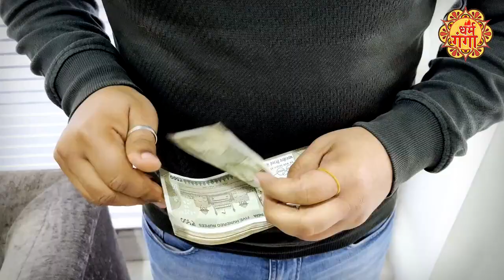सपने में मंदिर देखना देता है ये शुभ संकेत । सपने में मंदिर देखने का क्या मतलब है । DharmGanga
सपने में मंदिर देखना शुभ है या अशुभ इस सवाल का जवाब कई लोग जानना चाहते हैं कि अगर सपने में उन्हें कोई मन्दिर दिखाई देता है तो उसके क्या संकेत होते हैं, आज हम आपको बताने जा रहे हैं कि कोई इंसान अगर अपने सपने में किसी भी देव या देवी के मंदिर के दर्शन करता है तो उसके क्या संकेत होते हैं और उसका उसके जीवन पर क्या प्रभाव पड़ता है।आज के इस आधुनिक युग में कुछ लोगों का यह मानना है कि सपनों का हमारे वास्तविक जीवन या उनका हमारे भूत, भविष्य या वर्तमान से कोई संबंध नहीं होता पर वास्तविकता में यह बात गलत है। हमारे पौराणिक ग्रंथ और ज्योतिष शास्त्र में इस बात के साफ संकेत दिए गए हैं कि इंसान के सपनों का उसके जीवन से एक अहम जुड़ाव होता है और हर सपना कोई न कोई संकेत हमें देता है । ज्योतिष शास्त्र के अनुसार सपने में मंदिर देखना काफी शुभ माना गया है पर यह निर्भर करता है कि आपने किस प्रकार का मंदिर अपने सपने में देखा है।

Is it auspicious or inauspicious to see a temple in a dream? If one visits the temple of God or Goddess, then what are its signs and what effect does it have on his life.In today's modern age, some people believe that dreams have nothing to do with our real life or our past, future or present, but in reality this is wrong. In our mythological texts and astrology, clear indications have been given that a person's dreams have an important connection with his life and every dream gives us some or the other signal. According to astrology, seeing a temple in a dream is considered very auspicious, but it depends on the type of temple you have seen in your dream.